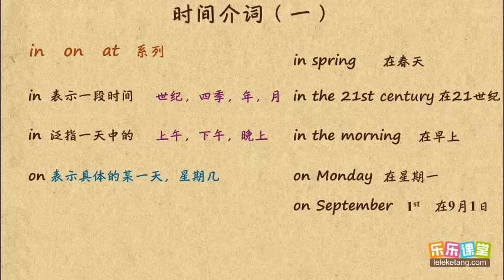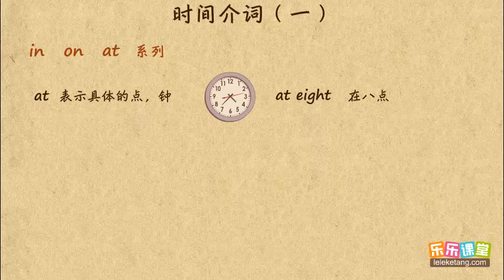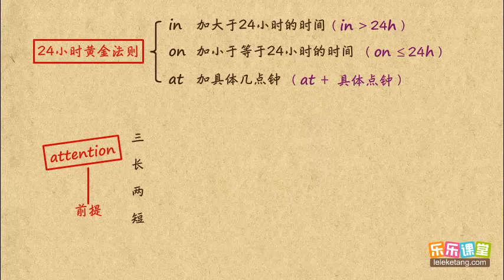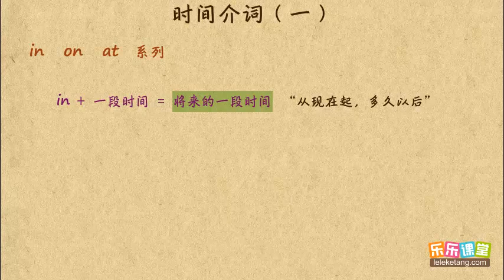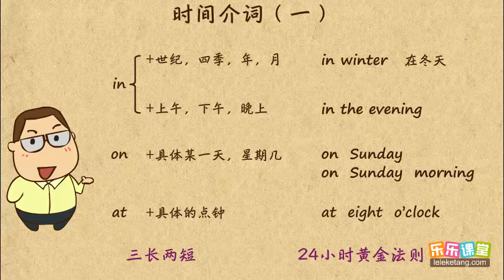13 时间介词（一）